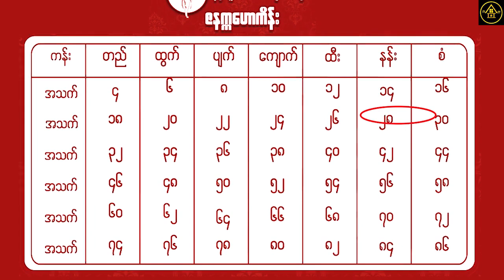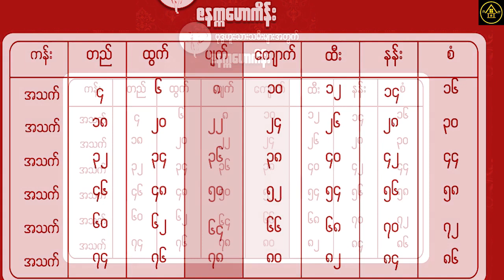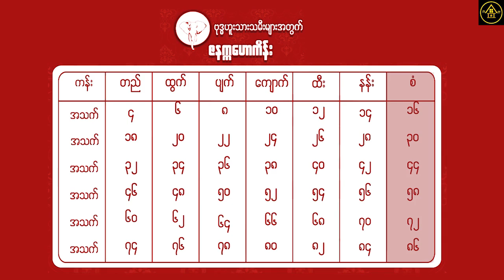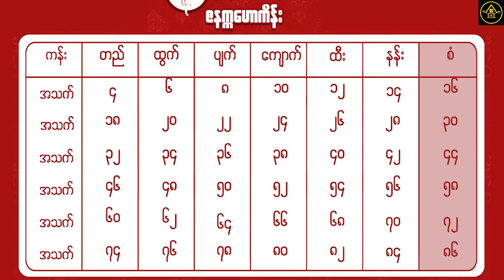ဗုဒ္ဓဟူး သားသမီးများအတွက် အရမ်းမှန်တဲ့ တစ်သက်တာ ဇနက္ကဟောကိန်း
ဗုဒ္ဓဟူး သားသမီးများအတွက် ဇနက္ကဟောကိန်း
မူရင်းရေးသားသူအား လေးစားစွာ ခရက်ဒစ်ပေးပါတယ်။ Golden House မှပရိသတ်တွေအတွက် ပြန်လည်မျှဝေခြင်းသာဖြစ်ပါတယ်။